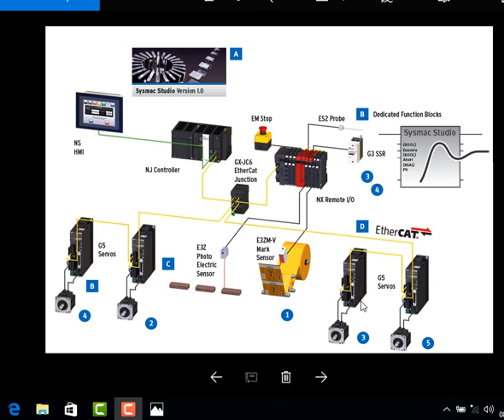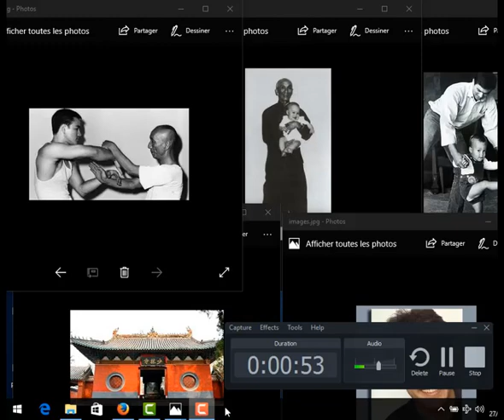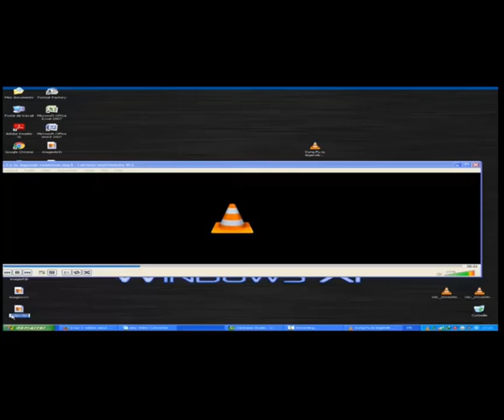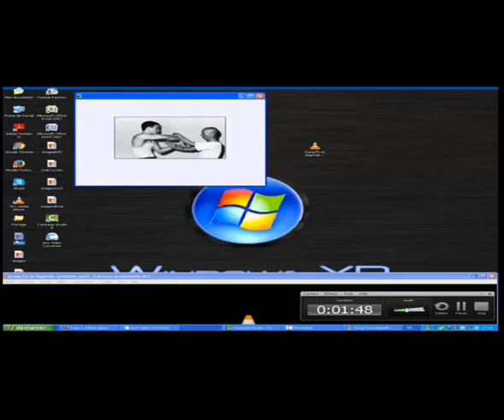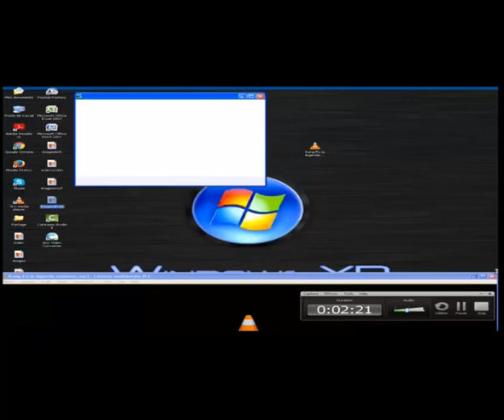schema dun automate